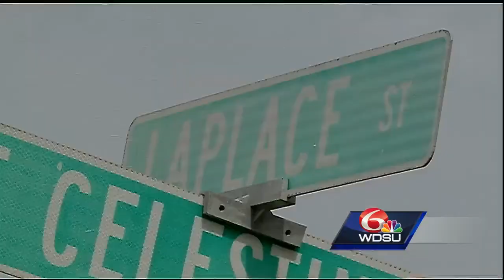Mother, man accused of attempting to kill St. Bernard deputies face more charges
A Chalmette mother and son are out on bond after investigators said they found drugs the two planned to sell, guns and tens of thousands of dollars in their possession.